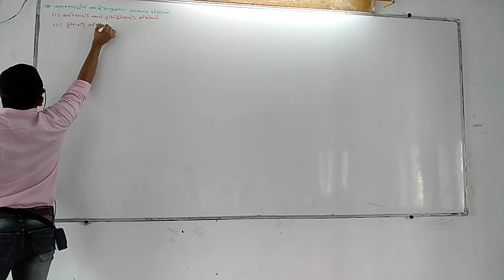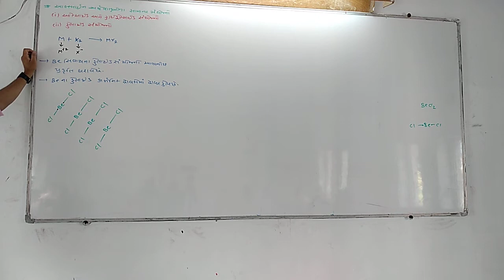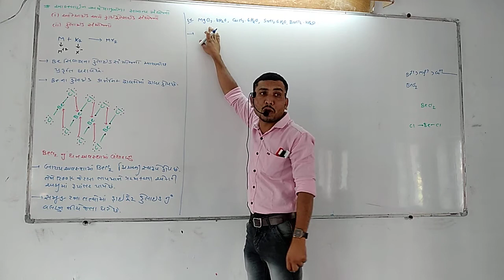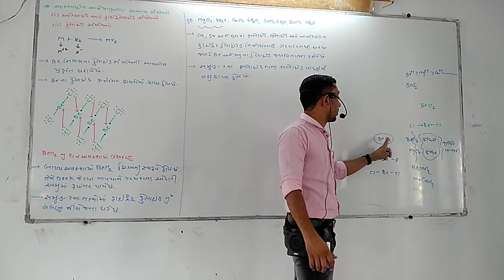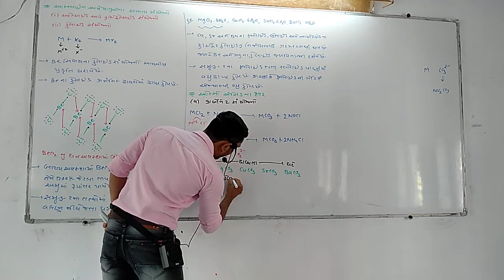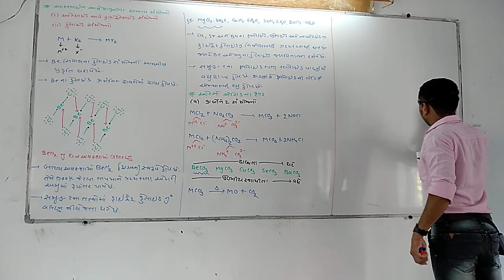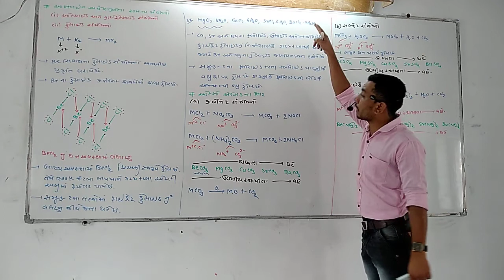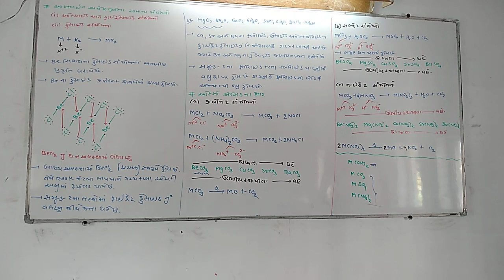16 03 2121